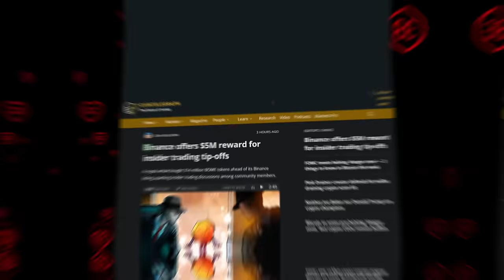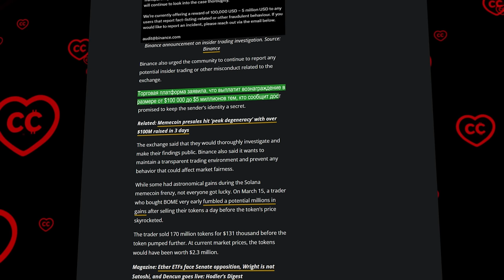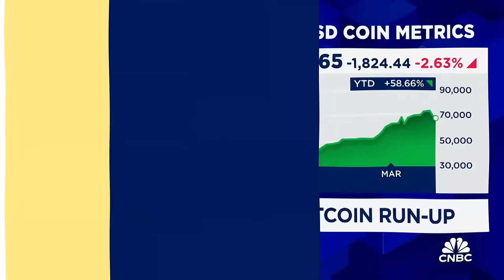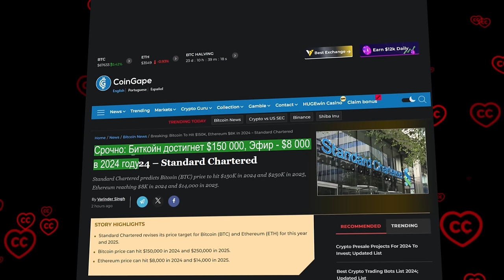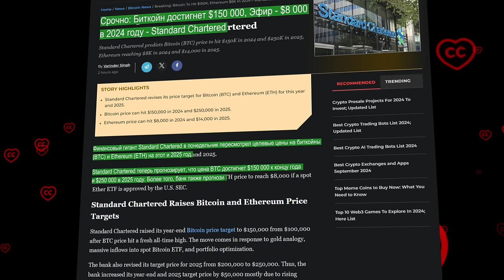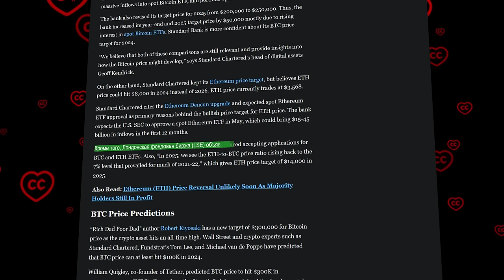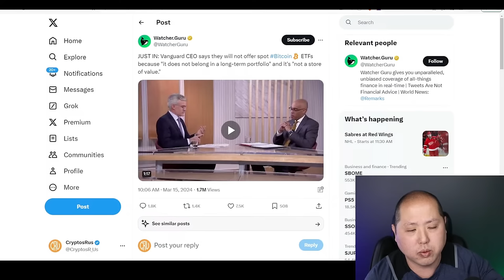Bitcoin -Глубочайшая Тайна Мировых Фин-Компаний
00:00:00 Начало
00:01:05 Сегодня в выпуске
00:01:28 Binance открыла охоту на своих инсайдеров
00:04:00 Гендир Crypto.com: ВТС - актив для хранения на десятилетия - CNBC
00:08:47 Прогноз от банка Standard Chartered: Биткоин по $150K уже в этом году
00:11:02 Обзор рынка с Cryptosrus

BTC: 1JcJgpSHbrRwgnvLeteXNfNXxLgpDuxyMP
ERC 20: 0xC8b0CF755bec8155D371676D77A579D7E15fd7eD
BEP 20: 0xfD630bd4058b7412C42d5807f1128281e05ACCE8
TRC 20: TKSwnD6eyDmaBwpXhVoQKnvPAtJVYAywYy
DASH: XuhZGGGezSEqnDq5ETBkiMc4ARfS6UxQAi
LTC: LfGpGJjkcrgZV12VNnQdEx79uHgeHSS8oG
ETC: 0xDD6AEDD3C78d0E7e8b1E09c8D149C51d16486723